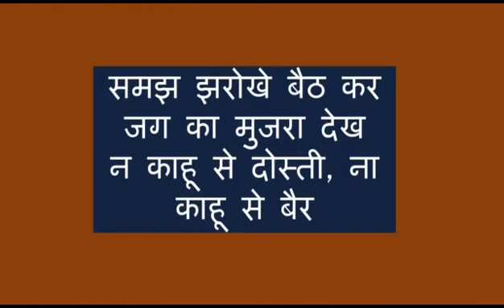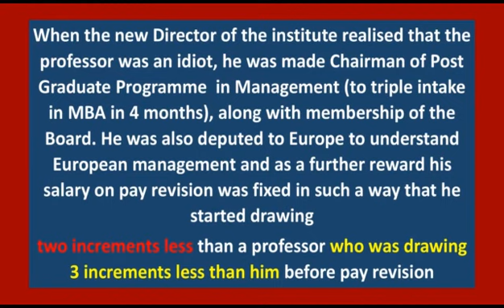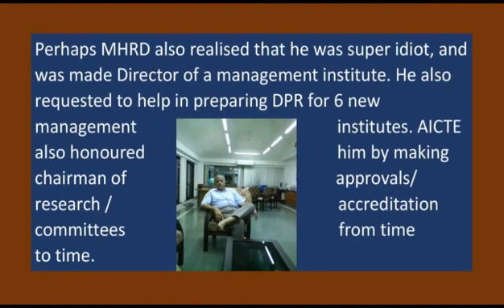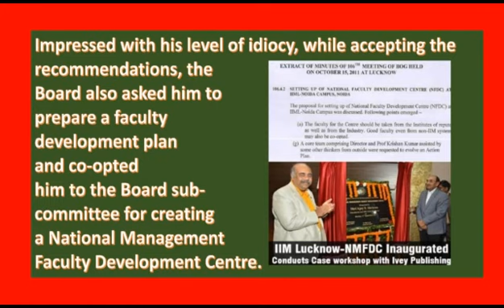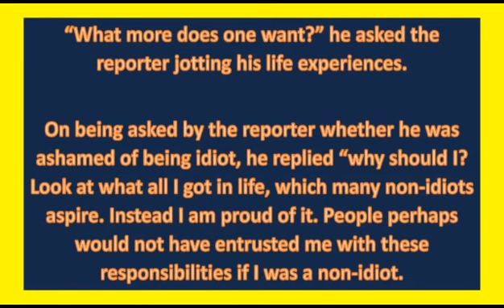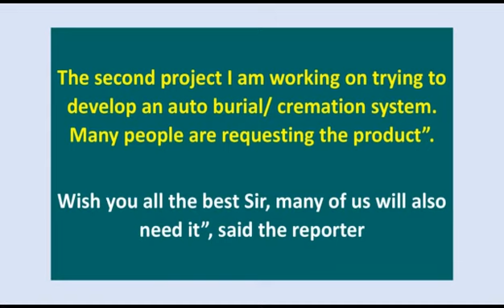4thidiot tv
4th Idiot
Absurdities in Indian Management that hold country from progressing